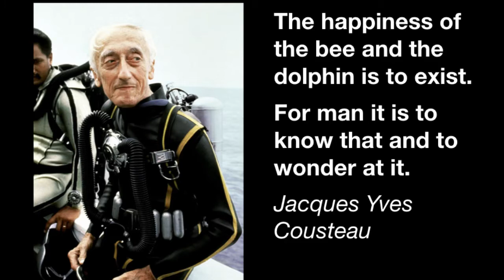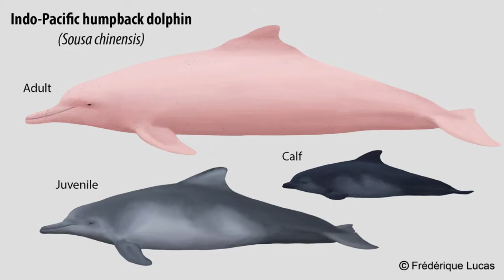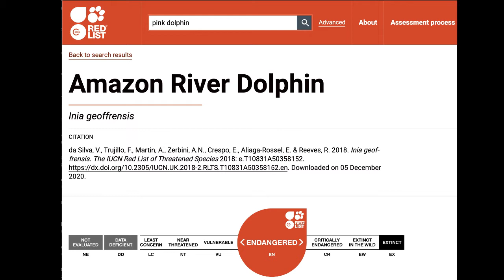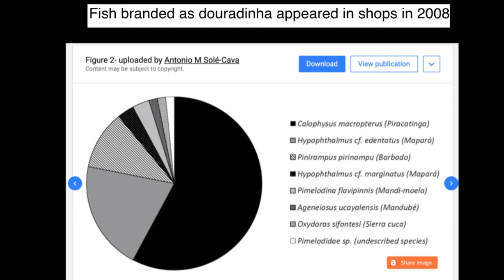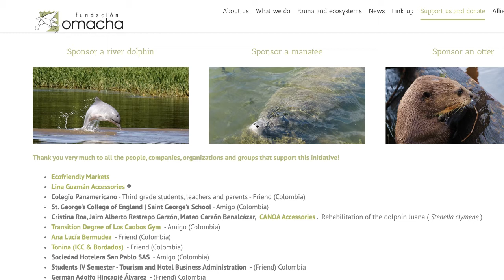Pink Dolphins of the Amazon River - How FISH FRAUD fuels EXTINCTION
There are many factors creating pressure on the Pink Dolphins of the Amazon River and their ability to survive.  An endangered animal that is being destroyed through fish fraud, the Pink Dolphin is often forgotten, but today we discuss how we can help!

The IUCN has listed the pink river dolphin as "data deficient" but endangered.

Often referred to as Boto by indigenous tribes, the pink river dolphin is viewed in a negative light. One reason is that they eat a lot of the fish that people rely on for food. Another issue is that there is a legend about the pink dolphin shapeshifting into a handsome man that would hypnotize and rape the indigenous women. The pink dolphin has an uphill battle for survival.

Fish fraud is another huge component of the dangers pink dolphins face. Fish Fraud is essentially when a fish is sold under a false name. For instance,  grouper is quite often mislabeled catfish, Alaskan pollock, Nile perch, and tilapia.

So how does fish fraud tie in with Pink Dolphins? Watch this video to find out!

To learn more about the Pink Dolphins with videos I filmed in Peru -